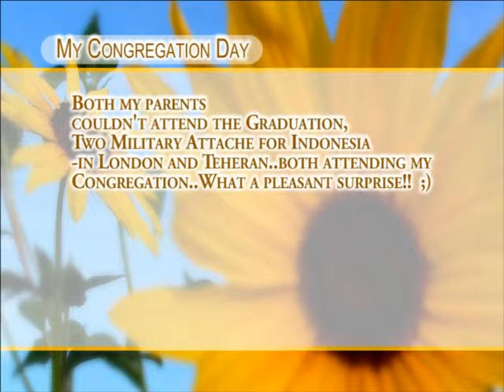GradDay02.avi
MSc Graduation Day at the University of Essex, Colchester, UK